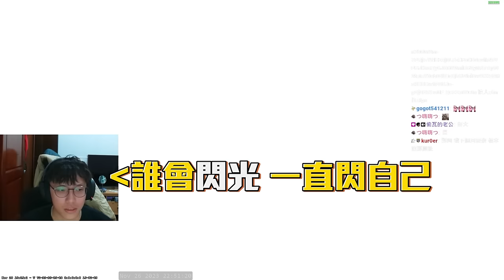土撥鼠局👻 ! 閣樓土撥鼠😎NOVA的神🔥 一槍一個 丨CS2丨【🔫冠賢🔫 】 by winnie